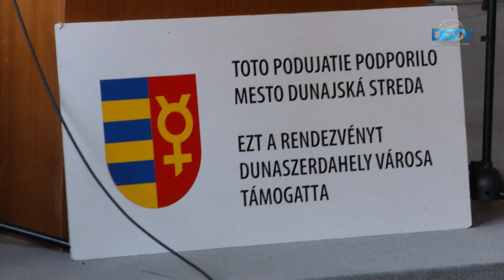Heti hírmozaik – 2021. július 15.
A család fontosságáról szólt a dunaszerdahelyi katolikus plébánia egyházi napja; kreatív alkotóműhelyi foglalkozásokat szervezett az idősek számára a Csallóközi Népművelési Központ; a Csallóközi Múzeumban látható Gavar Ségár dunaszerdahelyi festőművész Lát-lelet című festménykiállítása; a DAC labdarúgócsapata megnyerte negyedik felkészülési mérkőzését – rövid híreink következnek.